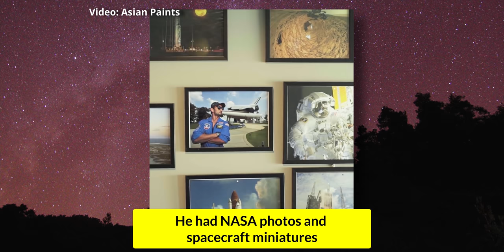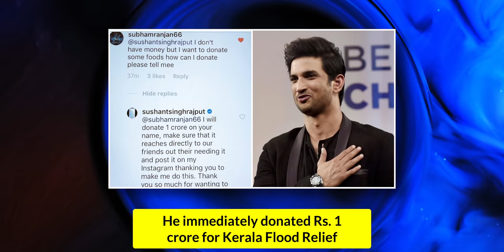Sushant Singh Rajput a Tribute to the Good Boy of Cinema | Abhi and Niyu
In this video, Abhi and Niyu pay a tribute to Sushant Singh Rajput by remembering some of the qualities that made him special!

Sushant Singh Rajput passed away on June 14th 2020 and left a hole in our hearts. He was able to make us laugh, he was able to make us cry, he was able to make us cheer, he was able to make us fall in love. Sushant was the good boy in Hindi cinema where bad boys get all the attention. He was an ocean full of depth. He was an outsider who made his make. Let's make sure he is never forgotten!